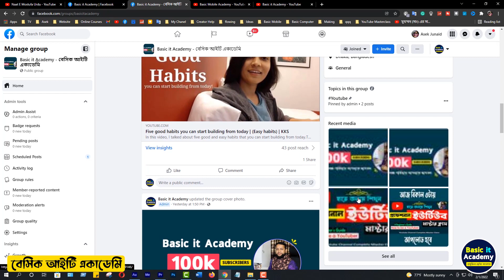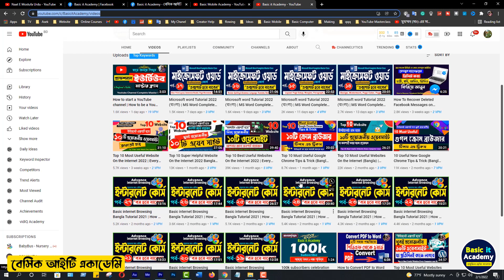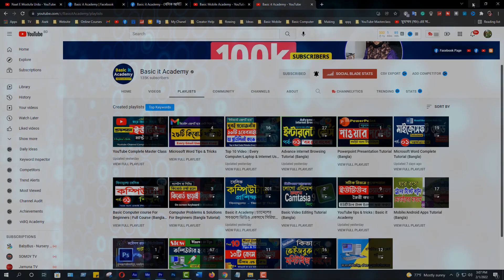My New Workstation & Future Plans | My Productivity Desk Setup 2022 | Basic it Academy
This video I will show My New Workstation & Future Plans | My Productivity Desk Setup 2022 | Basic it Academy
The Modern Home Office Setup,
Workstation 2022,
the dream desk setup 2022,
best video editing Workstation,
YouTube office setup,
YouTube Studio setup in one desk,
YouTube Studio setup 2022,

প্রতিষ্ঠাতা পরিচালক ও কন্টেন্ট ক্রিয়েটর

Hi,
This channel contains only technological related tutorials.
Most of the videos in bengali language.
ভিডিওতে যে বিষয়গুলো নিয়ে আলোচনা করা হয়েছে :
1.
2.
3.
4.
5.
Basic it Academy চ্যানেলের জনপ্রিয় কিছু ভিডিও লিংকঃ-